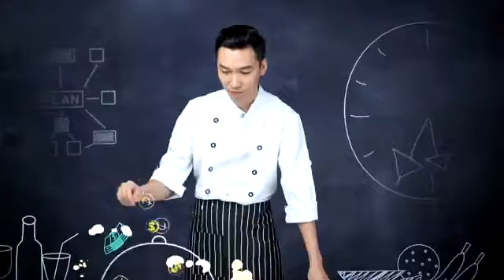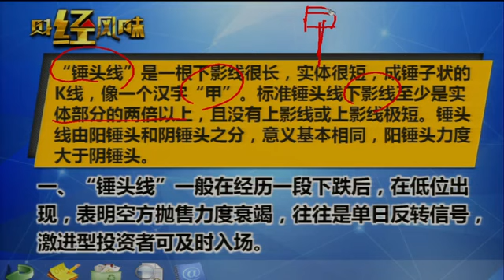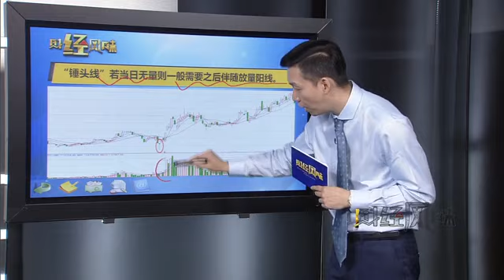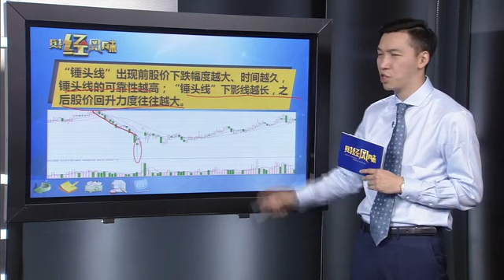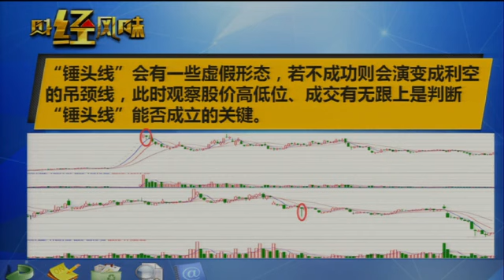30，我 形态篇之十九：锤头线，多方迸发力量的火花，激进型选手的入场信号 mp4